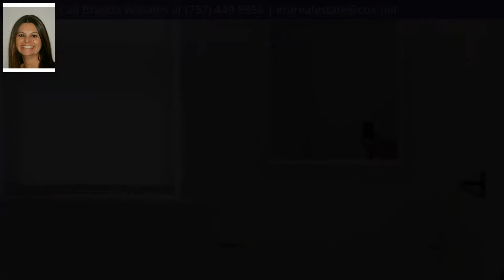1036 Naval Ave., Portsmouth, VA 23704 - MLS #10263603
Property Description
3 bedroom, 3 bath, 3 story home